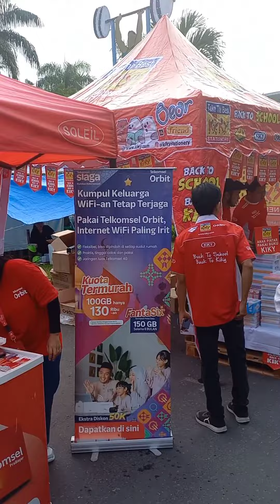Gelora Kadrie Oening (GOR Sempaja) Samarinda